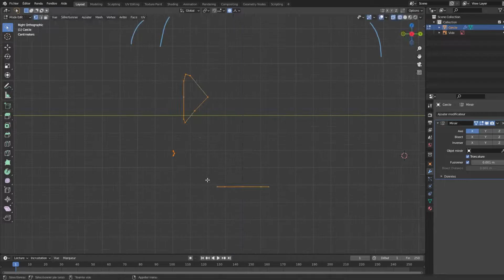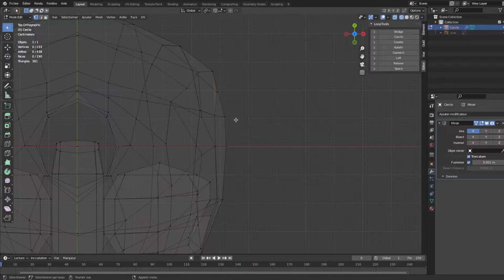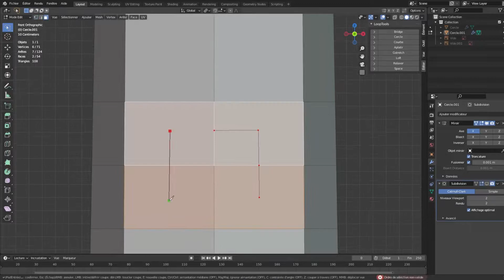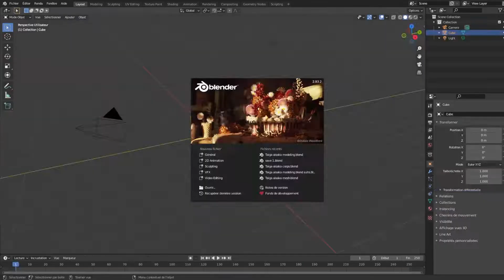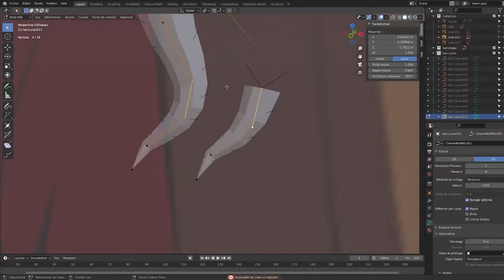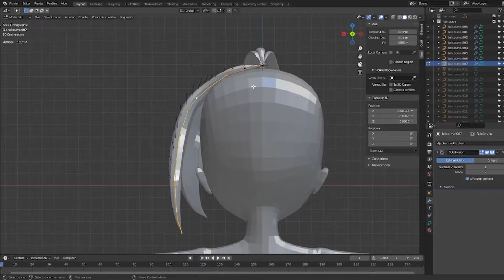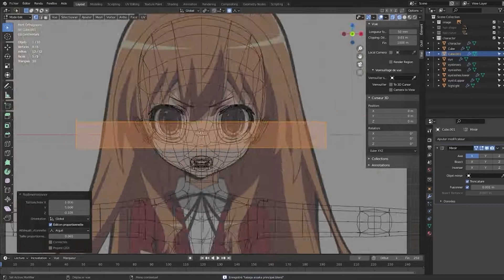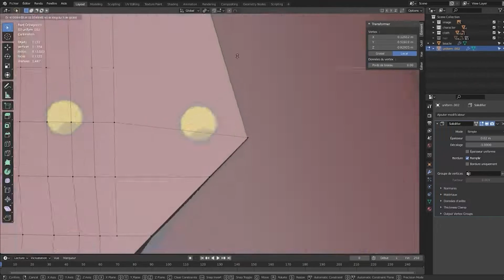Timelapse modeling Taiga Aisaka (Blender)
Nouvelle création 3D. C'est la première fois que je fais de la modélisation de personnage, et j'ai réussi tout cela grâce aux vidéos de "mmCGチャンネル animetic", donc merci beaucoup à lui !!!